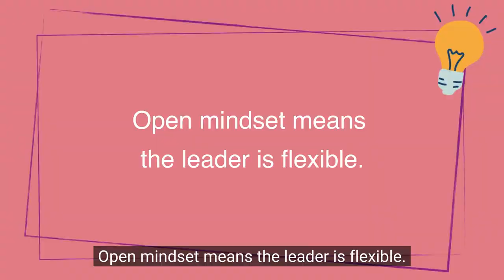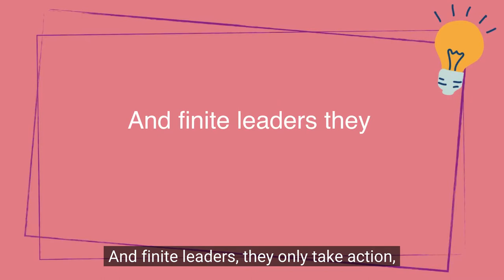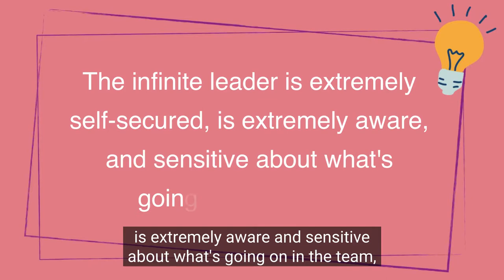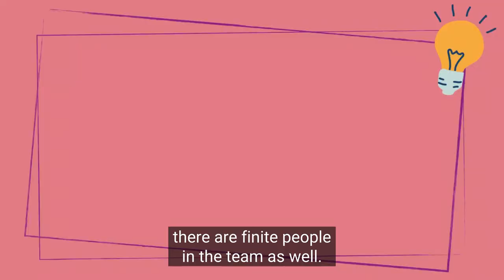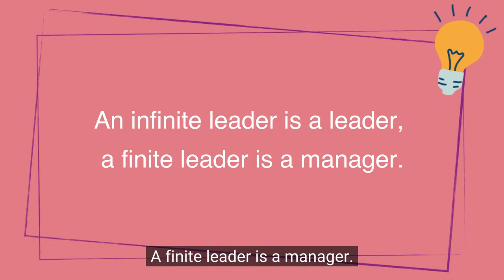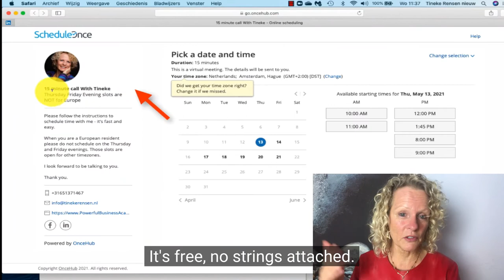What is the difference between finite and infinite leadership?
A finite-minded leader works to win, whilst an infinite-minded leader works towards a vision.

 In this video, I discuss the differences between finite and infinite leadership. I also explain what are the core differences between these two categories of leaders, how they impact their team's performance, and how they lead. I have also added how both leaders position themselves.